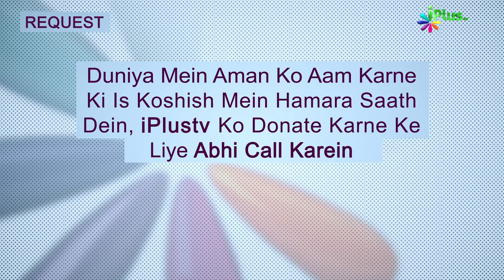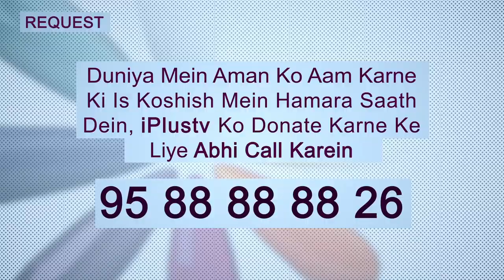Jannati Rooms | Hum Kya Karein 84 | Shaikh Sanaullah Madani | iPlus TV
jannat men jaane wale shakhs ko aise room milega jis mein andar se bahar ka aur bahar se andar se  nazzarah dikhai de ga  sahaba ne pucha aye allah ke rasool saw aise room kis ko milenge to app saw ne farmaya ki us shakhas ko milega jis ke andar char khoobiyan hongi
1 jis ke bol meethe hon
2 jo logon ko khana khilaye
3 jo roze rakhe
4 jab log so rahe hon to raat mein uth namaz pade.
Tafseel janne ke liye dekhiye Mukammal Video